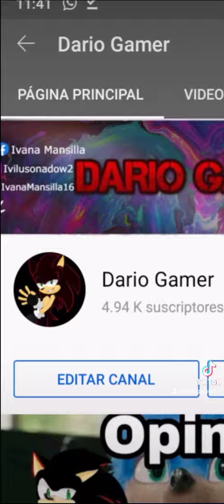Esto es..Darío gamer